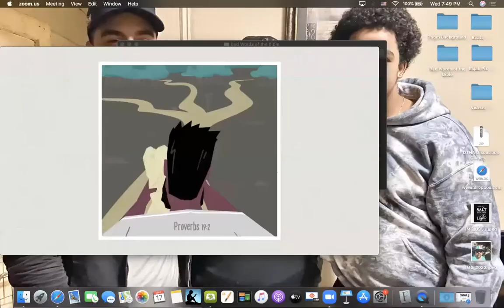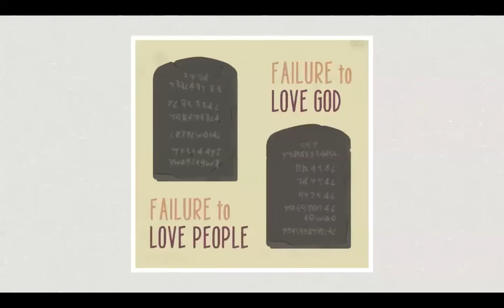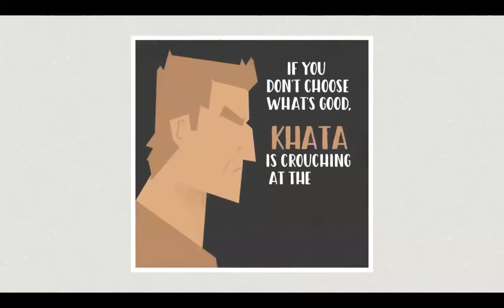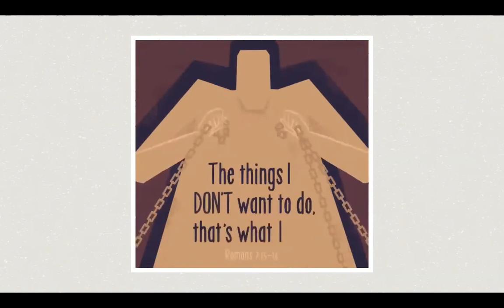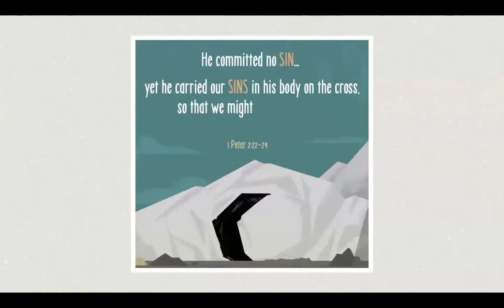Wednesday Night Bible Study Romans 2 part 1 3/17/2021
Romans 2 part 1 w/Brother Mitch and Brother Darby and Pastor Rick